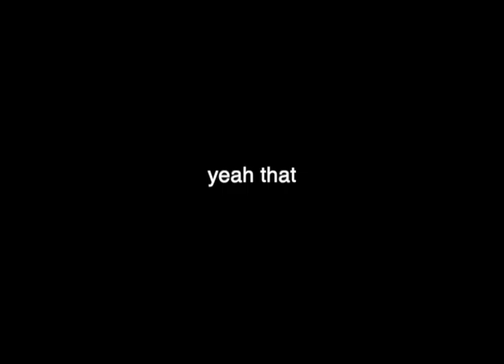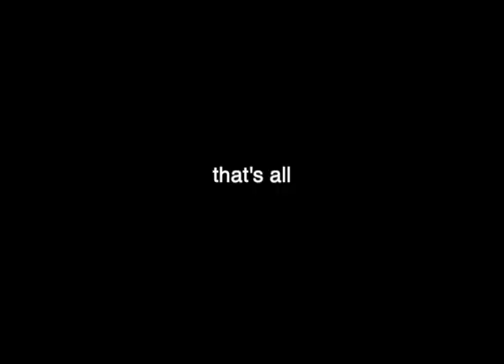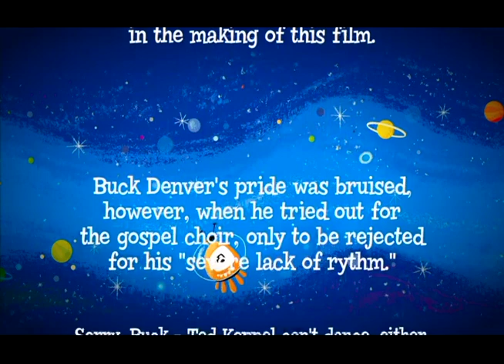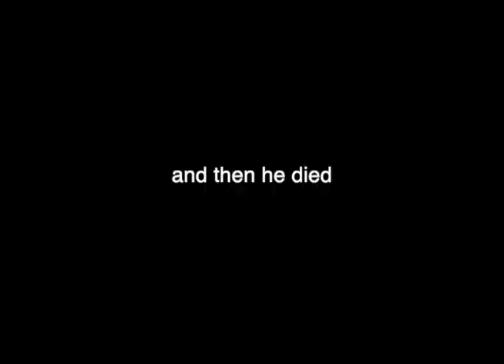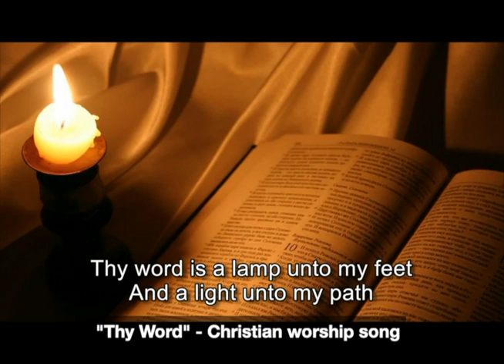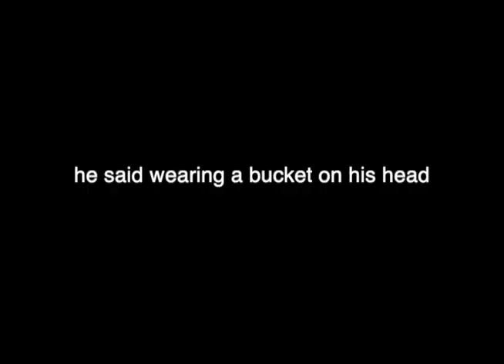What's In the Bible? - References to Other Media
After being referenced in the promo for the Phil and Mike Show, I felt it was time to spotlight this excellent series on my channel, where it can get the most possible attention, clearly. Enjoy!